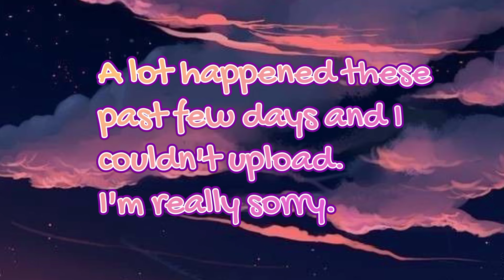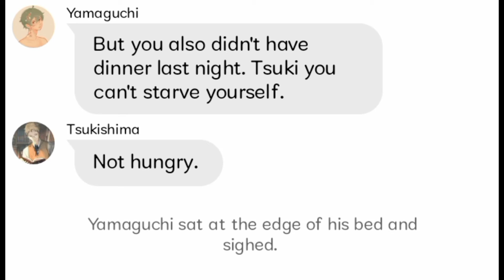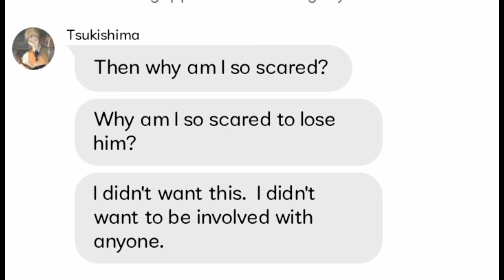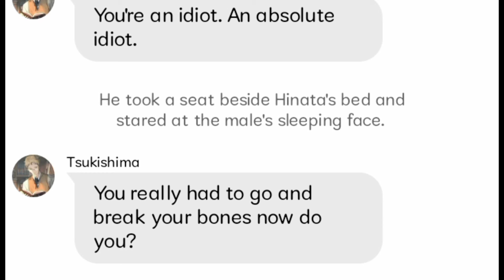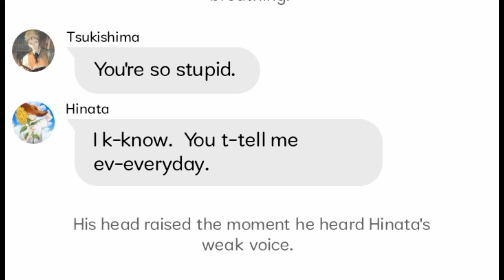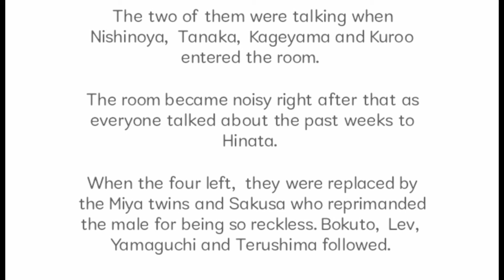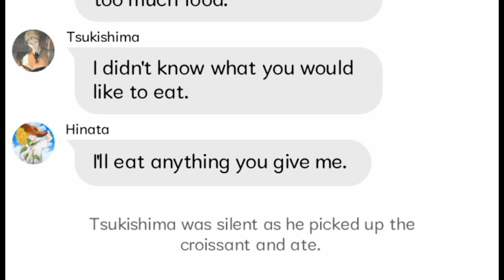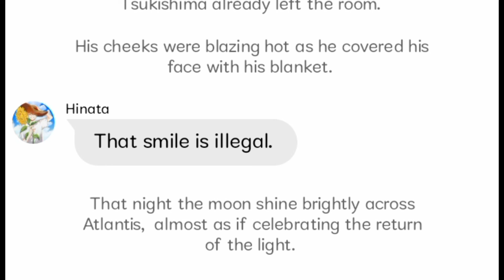ECLIPSE P11 (TsukiHina Series)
Hi guys! Sorry for the long wait. I've been really busy and a lot has happened these past few days.

I'm really thankful for all of the support and I really love you guys! 🤍🤍